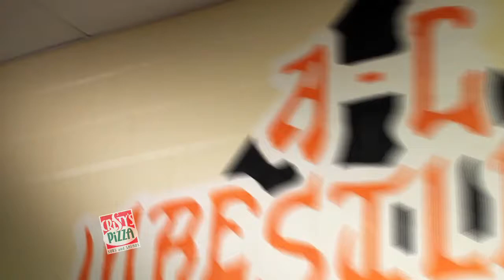Cristy's Pizza Amanda Wrestlers Kinda Pizza Holiday Version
Here is the Cristy's Pizza 30 second TV spot featuring the Amanda-Clearcreek Biddy Wrestlers discussing Cristy's with a special holiday offer on Cristy's gift certificates.